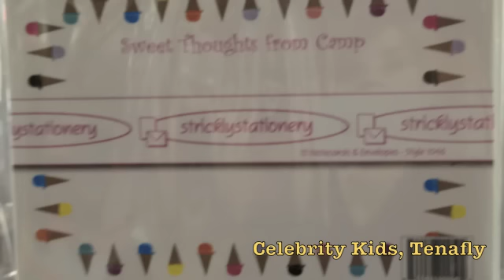Celebrity Kids, Tenafly, NJ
See why SuburbanMomma loves this adorable store in downtown Tenafly, NJ. Then grab your $50 certificate for just $25 and head on over!